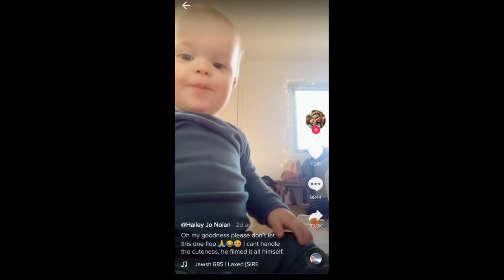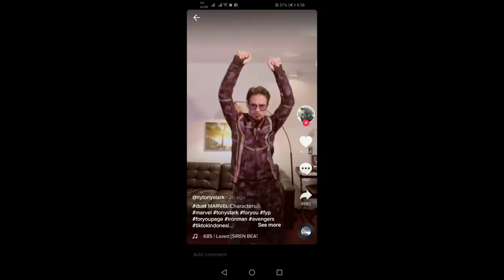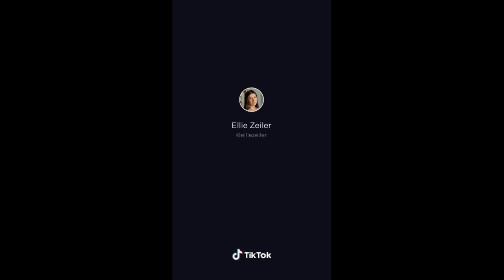SIREN BEAT TIKTOK COMPILATION